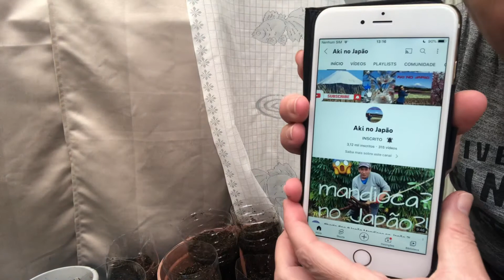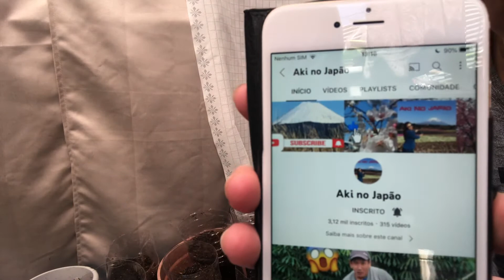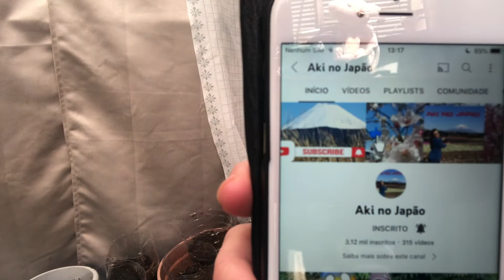Primeiro Recebido 💖do canal O que Será 💖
Recebido